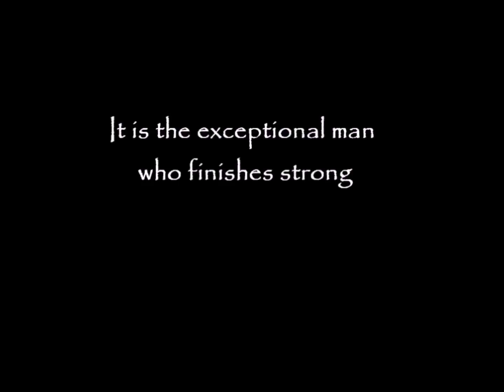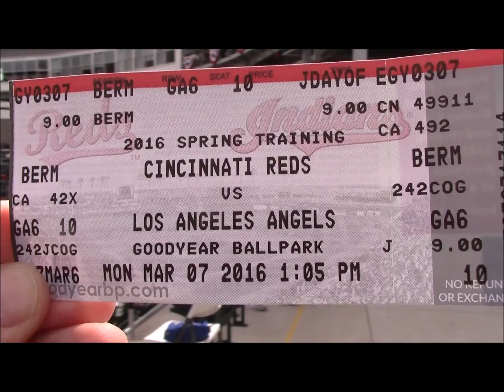Finish Strong V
2016 Finish Strong highlights